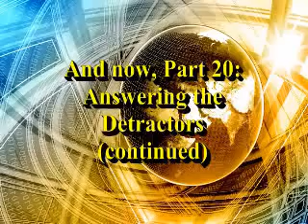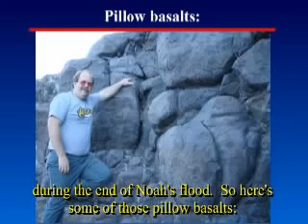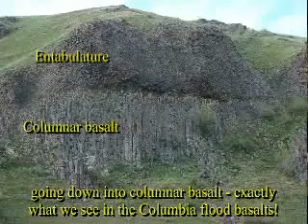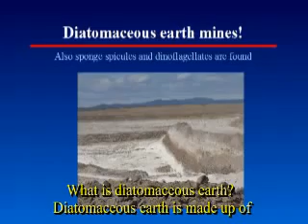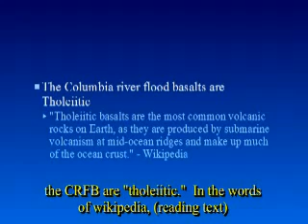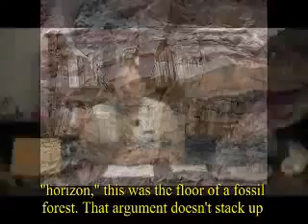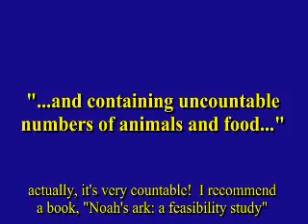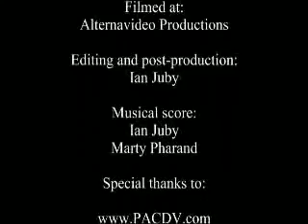Complete Creation, 2nd Ed., Part 20 with Wazooloo